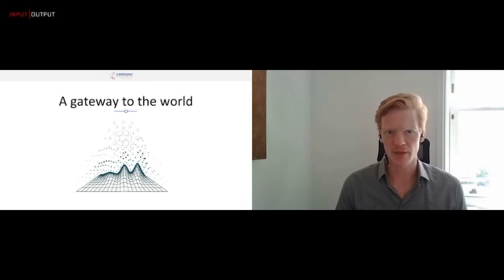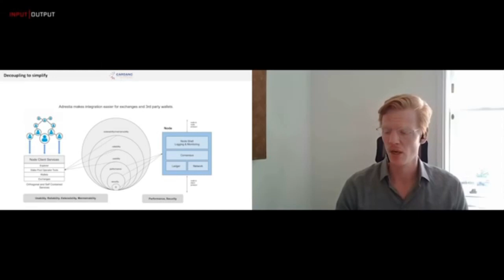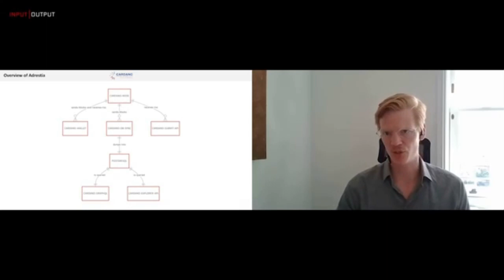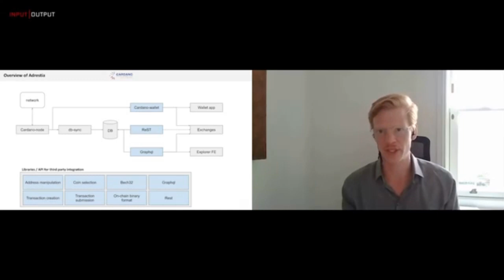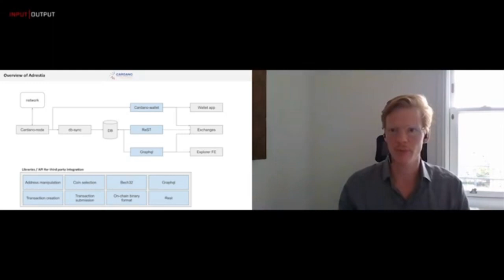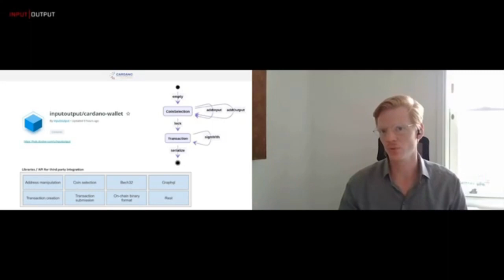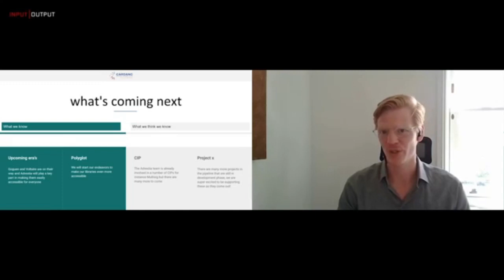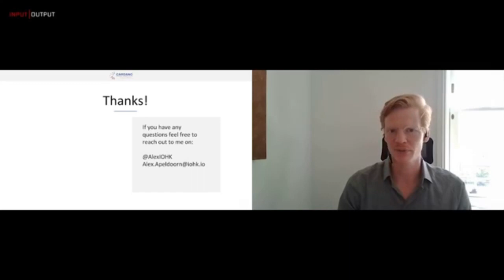Integrándose con Cardano: Adrestia - Puerta al mundo | IOHK 8 Jul 2020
Doblaje al español de "Integrating with Cardano: Adrestia - Gateway to the world."

Telegram Hispano: ADA - Cardano Español

Telegram Hispano dedicado a ejecutar nodos: Manualidades Cardano